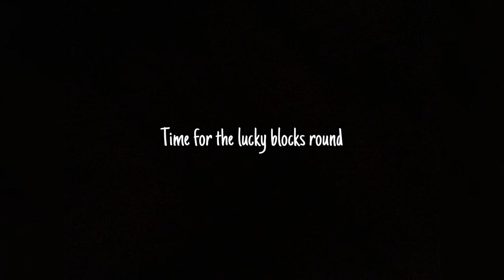Playing Bedwars (with DawpieThatwerid)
Pro + Pro = Best Pro